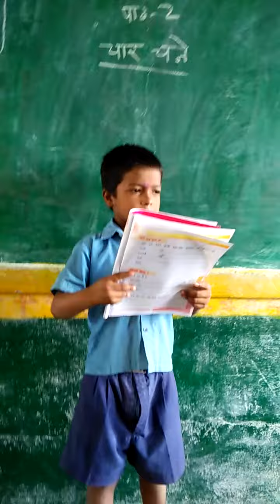शासकीय शाला की किताबों की कविता..